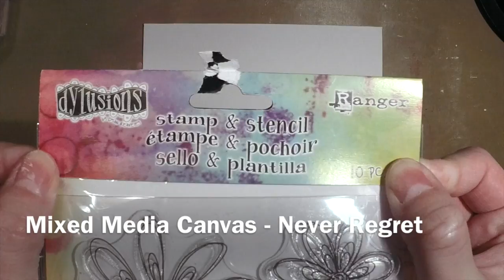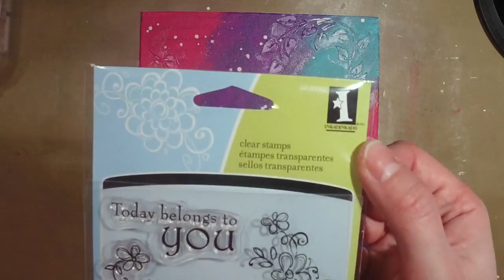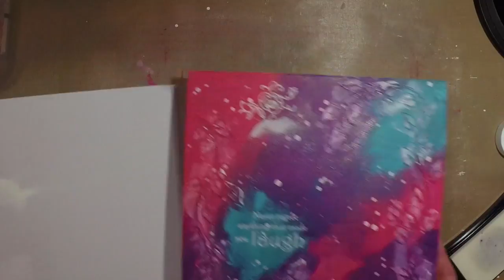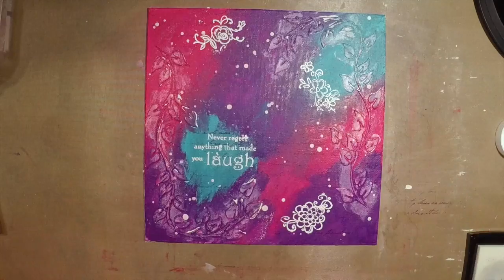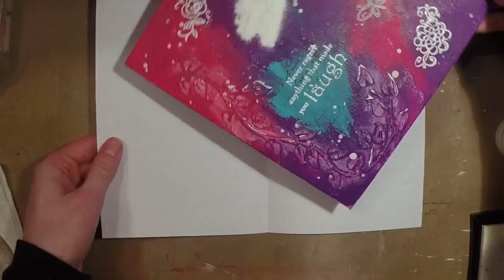Mixed Media Canvas - Never Regret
Watch the time lapse process of this mixed media canvas as it comes together using modeling paste, acrylic paints, stenciling, stamping and embossing!

Supplies:
8” x 8” Artist’s Loft Canvas Board
Liquitex Molding Paste
Dylusions Stamp & Stencil Set – Floral Flourish
Dylusions Acrylic Paint – Vibrant Turquoise, Bubblegum Pink, Crushed Grape
Liquitex Acrylic Paint - Titanium White
Heartfelt Creations Stamp – Large Elegant Words
StazOn Ink – Royal Purple, Jet Black
Inkadinkadoo Floral Background Stamp
ColorBox Ink – Raspberry
Liquitex Gesso
Inkadinkadoo Stamp Set – Thoughts for the Day
VersMark
Stampendous Embossing Powder – Detail White Opaque

Music Credits – Parasail by Silent Partner, Weekend in the City by Silent Partner, Crimson Fly by Huma-Huma, A Long Cold by Riot (all from the YouTube Library)